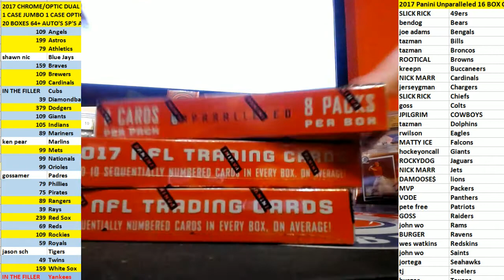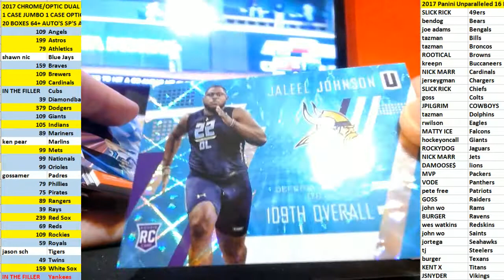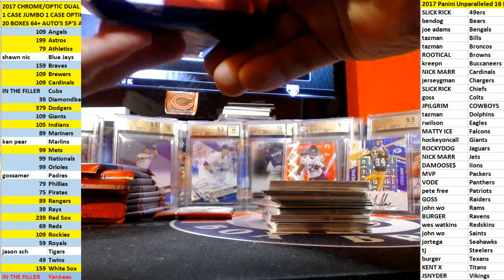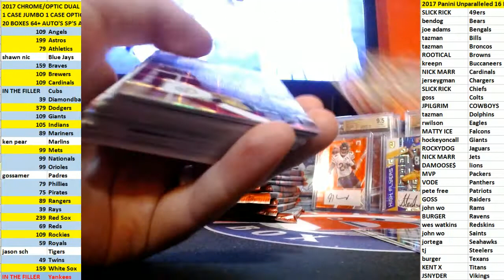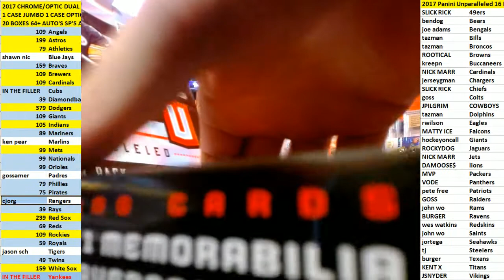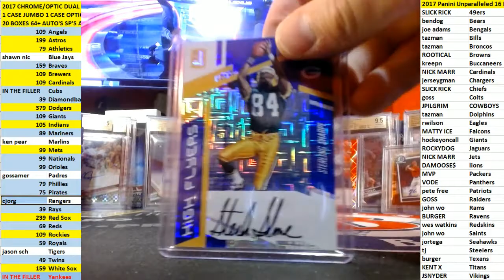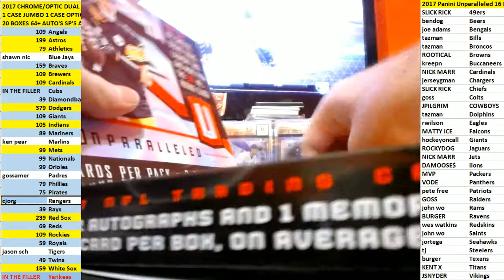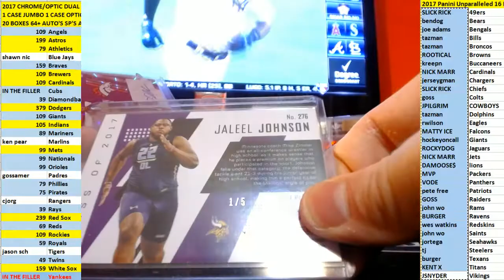2017 Unparalleled FULL CASE #2